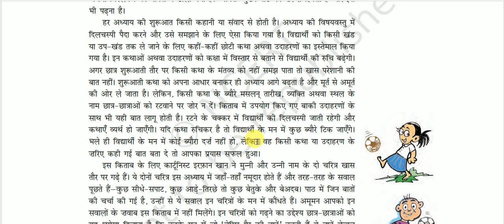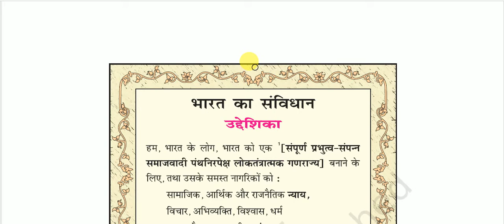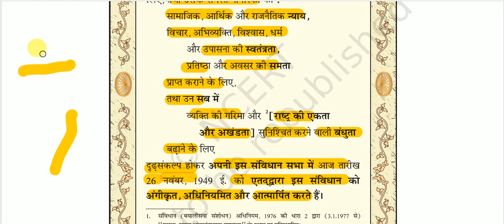NCERT Book Class IX (Polity) || लोकतांत्रिक राजनीति - 1 -: विषय सूची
NCERT Book Class IX (Polity) for All Competitive Exams like SSC, Railway, IB, Bank, UPSC, BPSC, MPSC, PCS, etc.